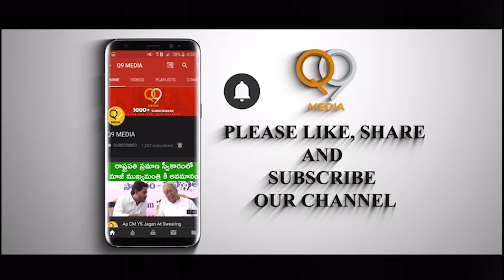Matta Prasad Excellent Speech In Gandhi Sankalp Yatra | Gudivada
Matta Prasad Excellent Speech In Gandhi Sankalpa Yatra | Gudivada